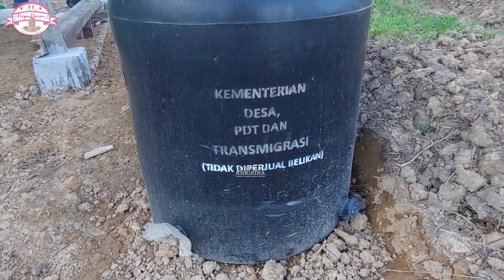Lahan Transmigrasi Baru Siap Tanam ||Transmigrasi Baru Tahun 2022